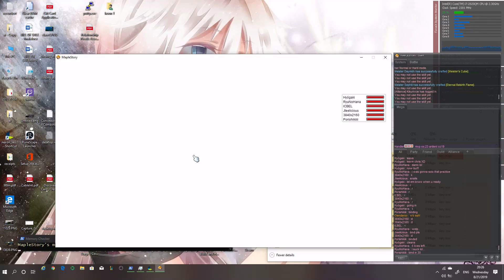MapleStory GMS MYBCKN Normal Lucid - Bowmaster POV, Ep. 28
Bowmaster Normal Lucid Run on 8/21/19. Lost a few minutes of the initial run.